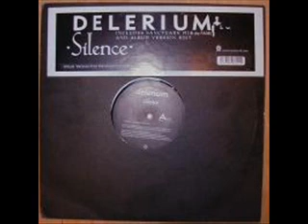Delerium Silence Sanctuary Edit Nettwerk 1998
Original progressive house mix not the terrible later trance remixes